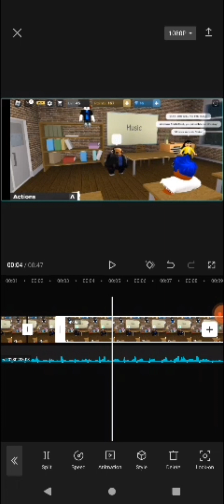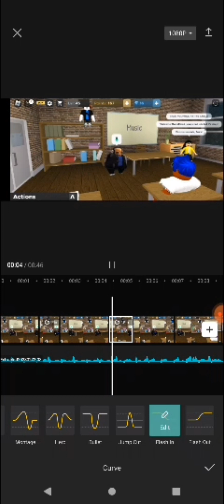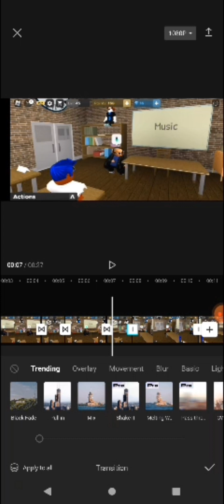how to edit